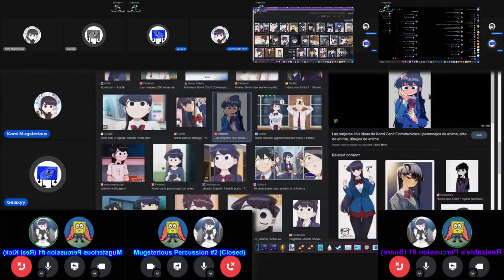(Vanilla) Galaxyy - Sparta UNEXTENDED Remix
"ballsacks"

hi my name is mugsterious i make remixes and sometime's batim stuff and probably vmware content (Not anymore) Also please do not hate me, i am a very nice guy and i dont want people/friend's to not get mad so yep enjoy the video.

im actually proud of this remix but i will make v2 with fl studio since you guys like the fl studio remixes and not these sorta

Fun fact: this remix was supposed to be only the without camera discord vc custom sources and galaxy himself but I scrapped that idea and made this with the source itself

This remix was made in:
Melodyne 5/ Melodyne Studio
Vegas Pro 14.0
Graillon 2.7.0
T-Pain Effect
Veg File Name:galaxyy has a sparta remix.veg
Worst thing working on this:n/a

i wont give you the source cuz it belongs to me and galaxy and no one else
but what source you can use is the The Without Camera Disocrd VC Custom Source
Source Credit Is by Me